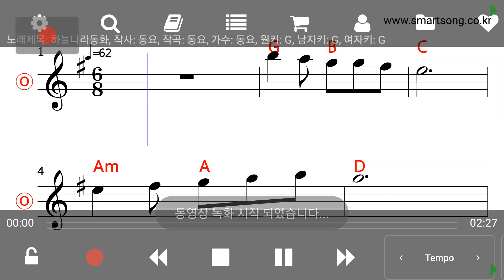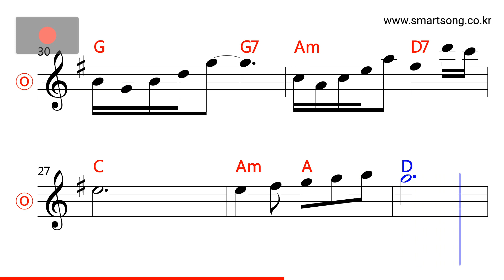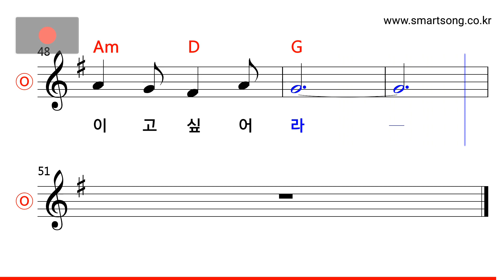동요 - 하늘나라 동화 MR